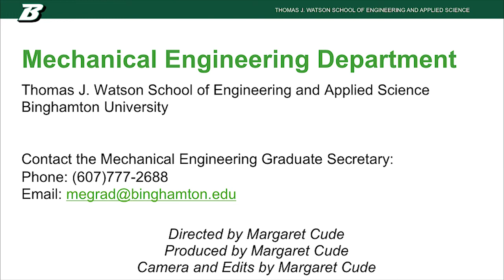Mikhail Coloma, Mechanical Engineering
Mikhail Coloma is pursuing his doctoral degree in Mechanical Engineering at Binghamton University. Hear his story.

Video by Margaret Cude